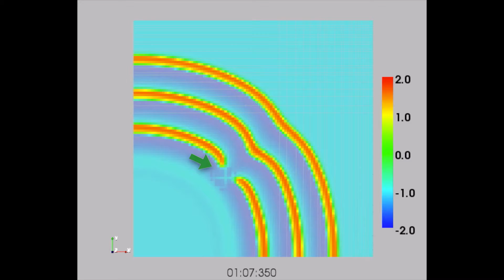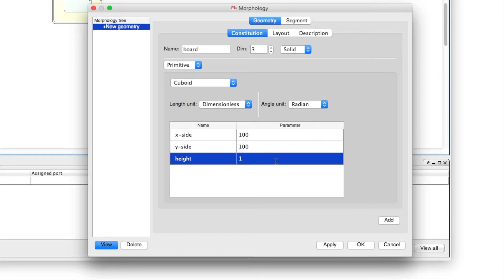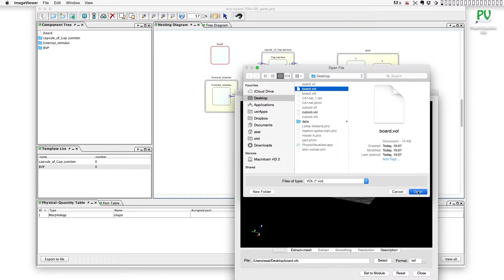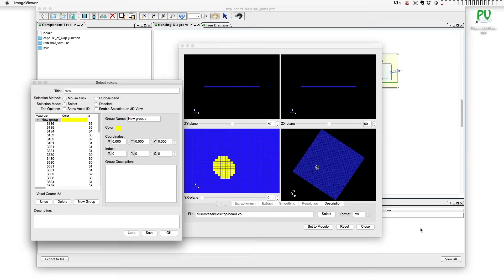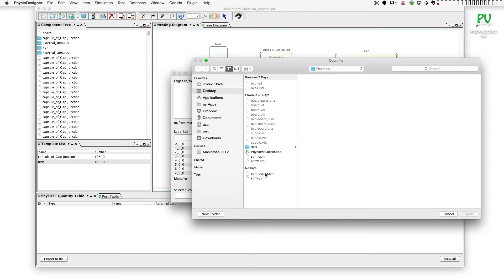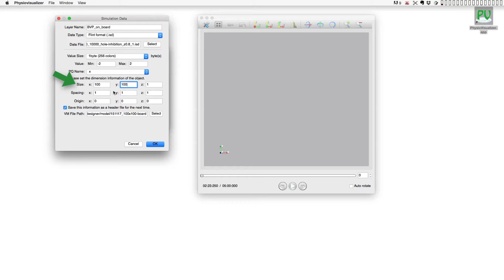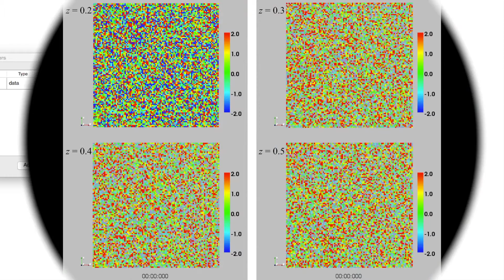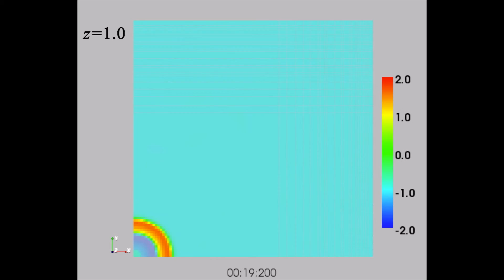PD Tutorial 5-3: Reentrant wave propagation on 2D plane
In this tutorial, simulations of excitation wave propagating on a 2 dimensional plane are shown. By adding an inhibitory stimulus in addition to the first stimulus, the wave is broken and connected with excitation waves caused by disinhibition. Finally reentrant waves happened.
The plane is modeled as an aggregate of a excitable medium, modeled by BVP model. Each of them connects to its neighbors by gap junctions.

PhysioDesigner and Flint are an open platform for multilevel modeling and simulation of physiological systems, which are available
PhysioDesigner 1.4 and Flint 1.4 were used in this movie.

Visualization of simulation results in 3D + time axis was done by PhysioVisualizer which is available at Physiome.jp